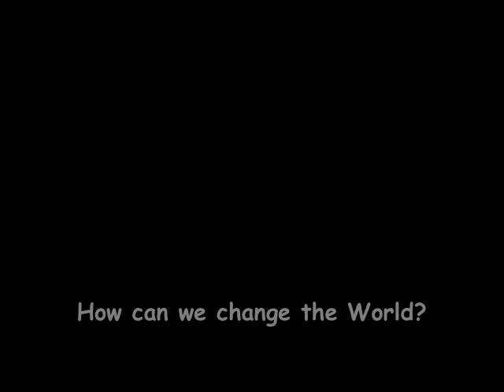Video about multiculturalism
Pro multiculturalism